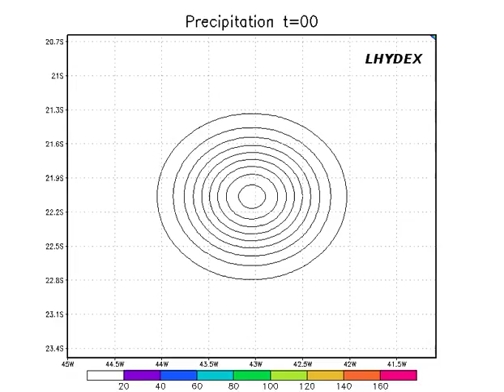Precipitation over a mountain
Simulated storm using a Gaussian function, traveling on the secondary diagonal and with a maximum amplitude at 12 h.

Experimental Hydrometeorology Laboratory - LHYDEX
Federal University of Rio de Janeiro - Rio de Janeiro - Brasil